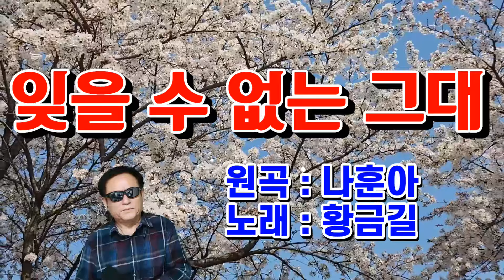[Cover] 황금길 - 잊을수 없는 그대 (원곡 나훈아)